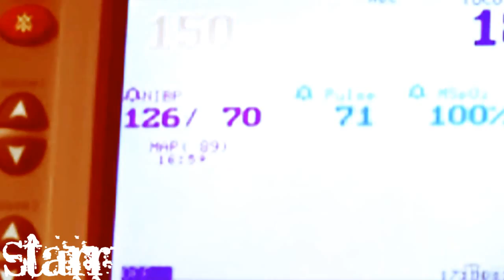Dexter & Rita: Let Me Sign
PLEASE, WATCH MY VID IN HD!!! (It's soooo much better)

I don't know if any of my subscribers are familiar with this show. But if you aren't maybe I can convert a few of you, and if you do know of Dexter than enjoy!

The video mostly centers around Dexter, the serial killer, who lives by a code that only lets him kill people who really deserve it. He trys to maintain an appearance of normalcy so he dates Rita, a single mother with two small children. Eventually, they grow closer to the point where Rita balances Dexter's dark side and makes him actually "feel". (Centering around season 1 & season 3)

So I'm really sorry that I'm not working on projects I've been mentioning for months now. But with the death of my all-time favorite AMC character: Greenlee...I've been wanting to do a video surrounding her life/love on the soap. So I'm working on that...I'm also trying to finish a request video of a Lifehouse song, and *drum roll* I'm also working on a Jason Morgan *squeal* vid centering around his life/love too.

Hopefully I'll be able to move faster with my projects. I start way too many, I guess I have too short of an attention span, but eventually they will have to be finished right?

Hope you enjoy the amazing Dexter and Rita!

Clips:
HellaGood - Lori